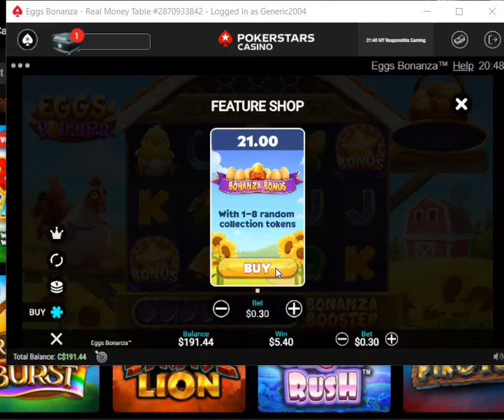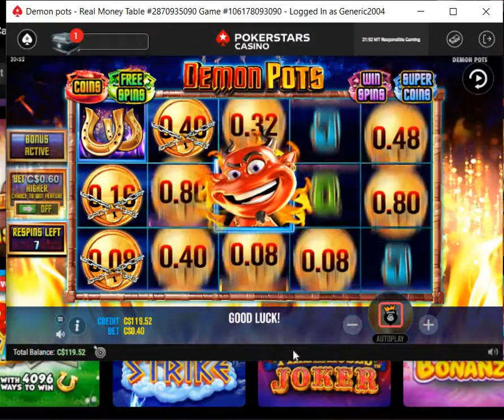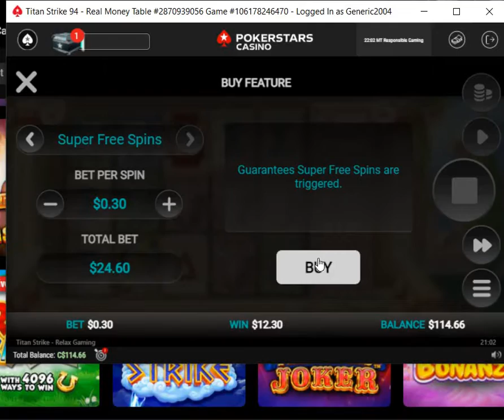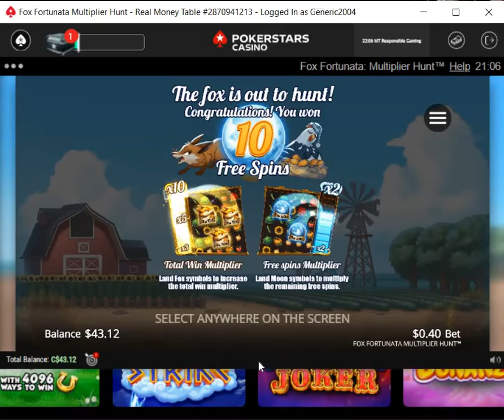Play stupid games and Lose all your money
Trying out random games, losing on everything... Slots are the Worst